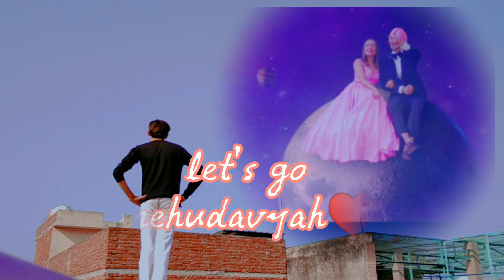Neha ki weeding | COVER DANCE with nehupreet vfx♥️ | Lakshay Arora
nehakiwedding Hey everyone 👋 Nehudavyah cover dance video out now ❤️ ...keep supporting on YouTube make 1k soon ..plz 🙏
Congratulations both of u nehupreet ♥️🙏
Rab apko sari khusiya de ♥️
Meri taraf sai ek chota sa gift
Neha mam & rohanpreet paji Kai liye 💑

 Song : NEHUDAVYAH
Dance by : Lakshay Arora ❤️
If u like this viedo ❤️
Please Do like 👍, comment n share
Thanks you all for URS support and love
Rab apko sari Khushi dai
Waheguru ♥️!...